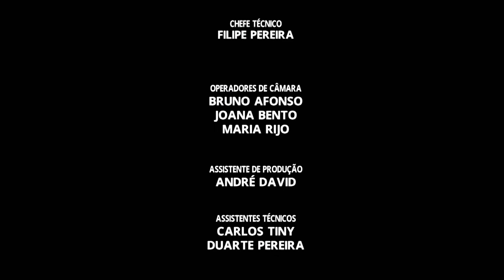Miguel Vieira . Portugal Fashion . Summer 2018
Desfile do estilista Miguel Vieira no Portugal Fashion, colecção Verão 2018.